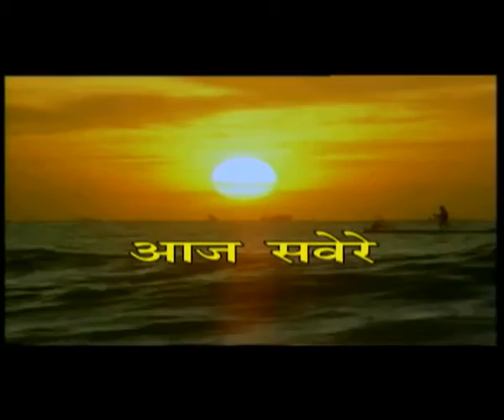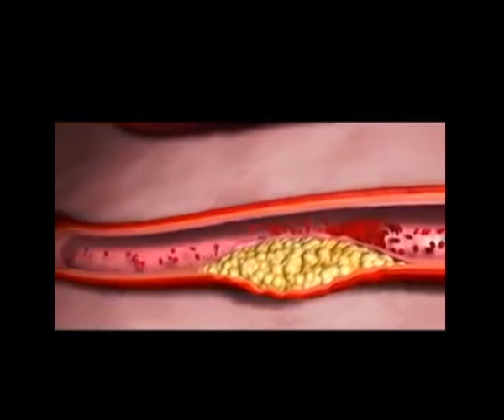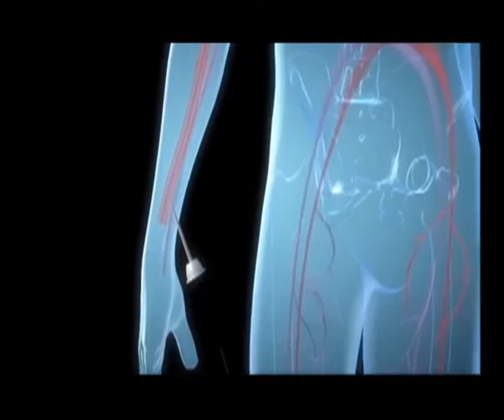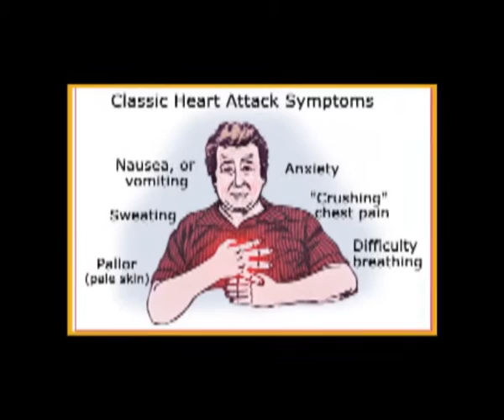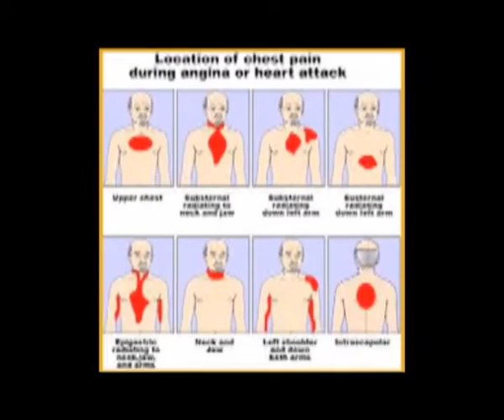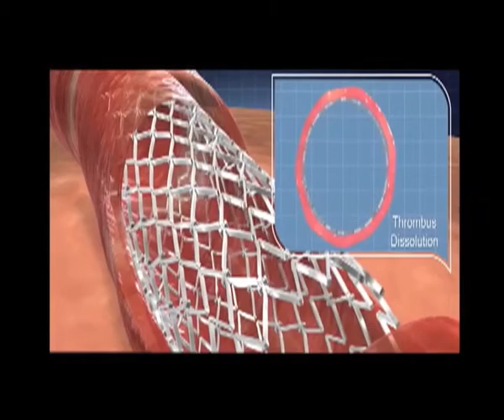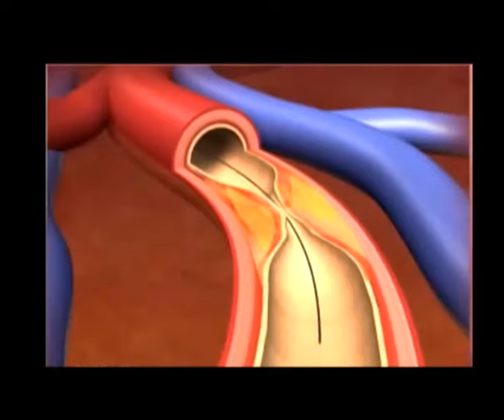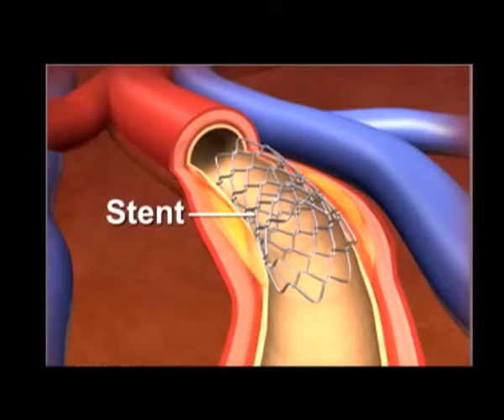Aaj Savere - An interview with Dr. Daljit Singh Gambhir, Cardilogist